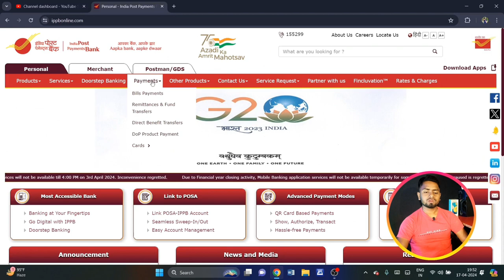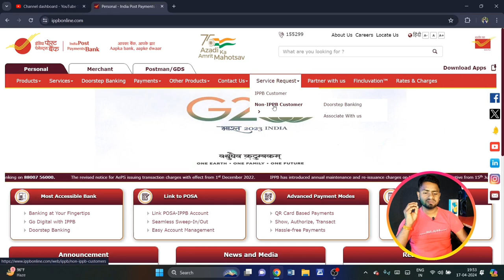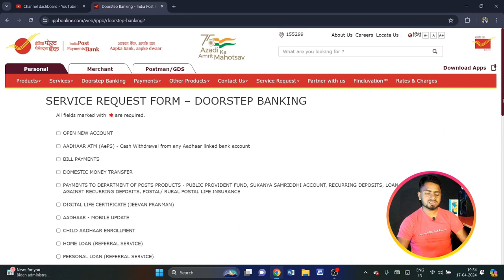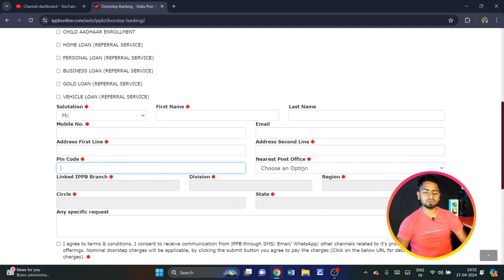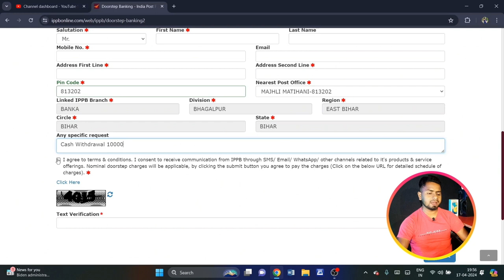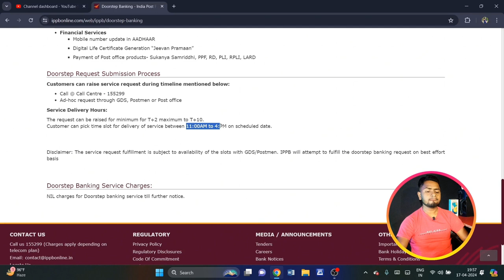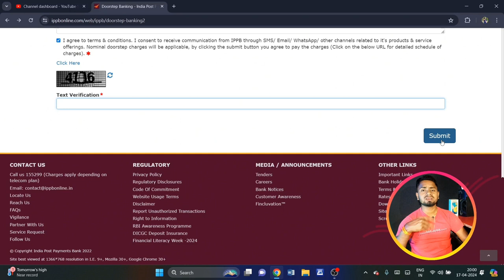अब CASH निकालने के लिए BANK की जाने की जरूरत नहीं है ? 😯😯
Saurabh Raja
From - Banka Bihar(India)